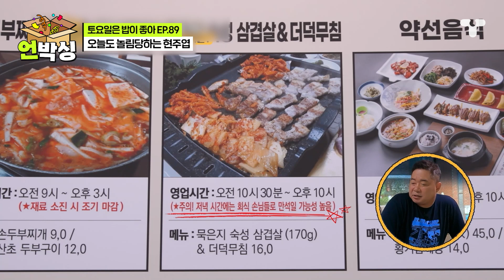[토밥좋아] 농구랑 음식밖에 모르는 현주엽 놀리는 데 재미 들인 김숙 & 박나래 & 히밥🤣 히포 순수미에 단체 오열 중ㅋㅋㅋ | 티캐스트 하이라이트 배송완료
[토요일은 밥이 좋아 89회 하이라이트]

먹자매들이 놀리는 이유가 다 있다
놀리는 족족 타격감 100%인 현주엽🤣

📢레드벨벳 - 파란 맛♪ 알면 MZ 된다!
MZ라며 속이고 틀리게 알려주는 먹자매들ㅋㅋ

[토밥좋아_배송완료] 📦언박싱📦 할 시간입니다

🍚[토요일은 밥이 좋아] 매주 (토) 오후 5시 본방송